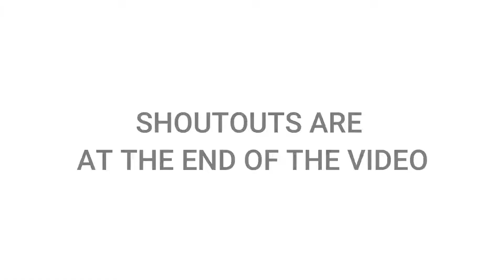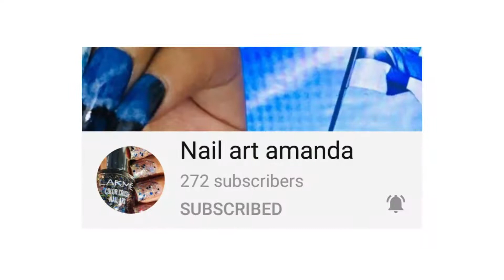Independence Day Green Easy Nail Art | Full Tutorial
We post new and trendy nail art designs for you.
Easy to make tutorial without using fancy tools